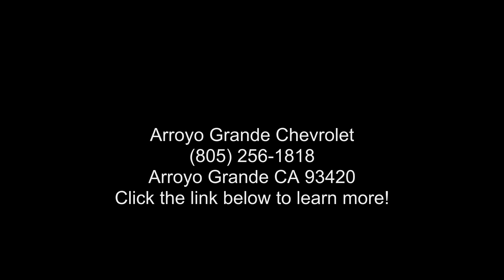2022 Chevrolet Silverado 1500 LT - Arroyo Grande Chevrole...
New 2022 Chevrolet Silverado 1500 LT, summit white exterior, jet black interior, 8, 5.3l, automatic, 4wd, Stock #22249, VIN: 2GCUDDED8N1519169,